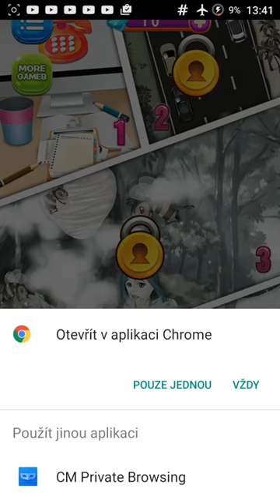Rescue The Beesting Girl android gameplay